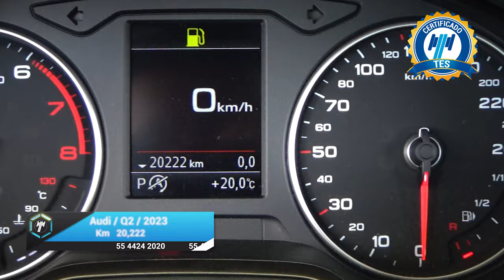Audi / Q2 / 2023 - 30916